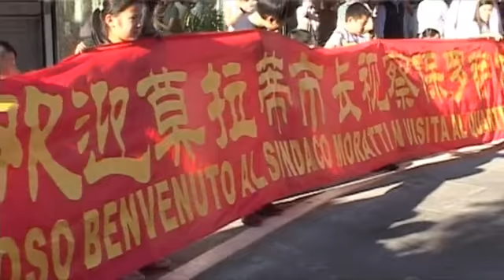Inaugurata la nuova Paolo Sarpi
"Per me la cosa importante è essere riuscita a tener fede a un impegno preso".